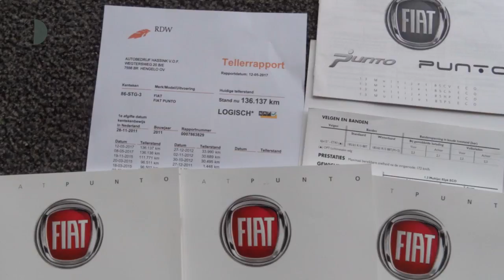Fiat Punto Evo 1.3 5Drs M Jet Airco Cruise 136.137Km